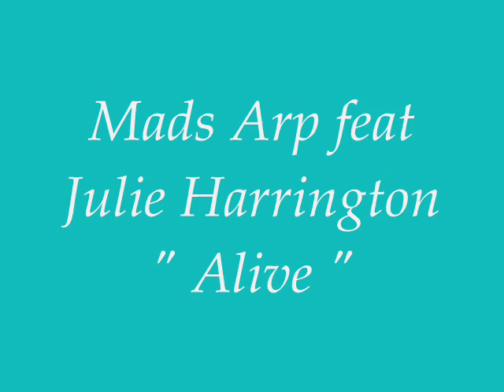Mads Arp feat Julie Harrington - Alive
Music lounge chill out